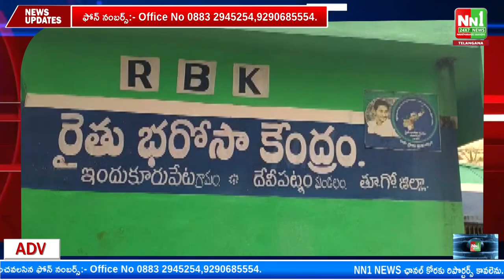ఇందుకూరుపేట ధాన్యం కొనుగోలు కేంద్రాన్ని ఎంపీపీ కుంజం మురళి చేతుల మీదుగా ప్రారంభం.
"nn1news live"
"nn1news luve"
"nn1news"
"nn1news live"

NN1 NEWS#
NN1 News#
nn1news live#
nn1news breaking news today#
nn1news Breaking#
nn1news Youtube on live#
nn1news Sucribe#